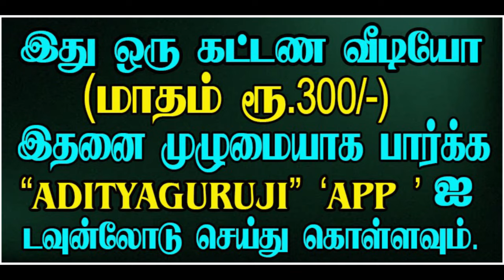12th Lord Capricorn 12ம் அதிபதி.மகரம்.- PREMIUM VIDEO TRAILER - 533#adityaguruji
மகரம் பனிரெண்டாம் அதிபதி...குருஜியின் கட்டண வீடியோ..PREMIUM VIDEO - 533